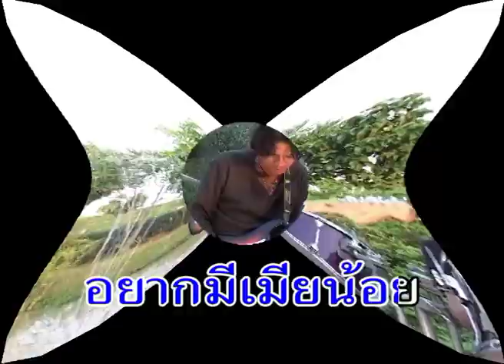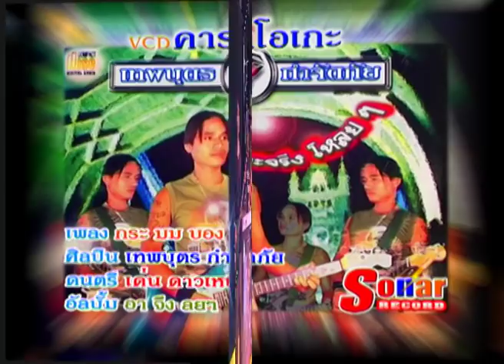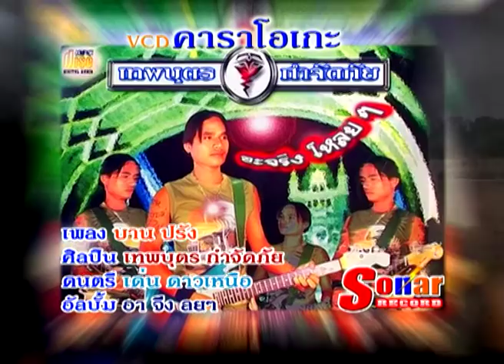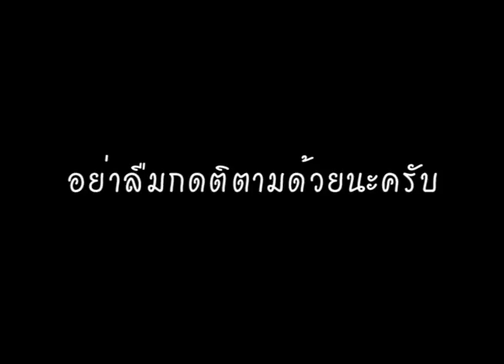เทพบุตร กำจัดภุย ชุด อาจีงลยๆ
เพื่อความบันเทิง สนใจติดต่องานการแสดง ติดต่องานแสดง กันตรึม กลองยาว ได้ที่ สำนักงานไพโรจน์ซาวด์ โทร.089-7176181